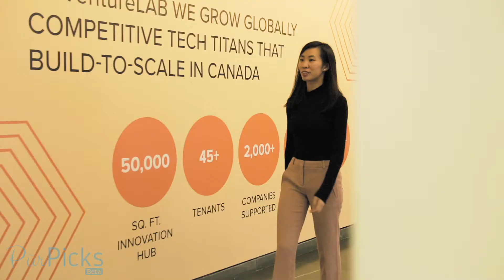Tech Undivided - Meet Jenise Lee - CEO & Founder of PurPicks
Jenise Lee is Founder & CEO of PurPicks. Today, reviews for organic beauty products are hard to find, posing a massive barrier to buying. PurPicks is a network of organic beauty reviews that helps women buy online with confidence.

About Tech Undivided

Tech Undivided’s vision is to build an inclusive tech ecosystem that is not biased or divided by gender. By focusing on and supporting diverse and underrepresented women-led tech companies while working with women and allies, Tech Undivided removes unconscious bias faced by women and underrepresented persons.

About FedDev Ontario

For more than 10 years, FedDev Ontario has actively worked to advance and diversify the southern Ontario economy through funding opportunities and business services that support innovation and growth in Canada’s most populous region. The Agency has delivered impressive results, which can be seen in southern Ontario businesses that are creating innovative technologies, improving their productivity, growing their revenues, and in the economic advancement of communities across the region. Read more about the impacts the Agency is having in southern Ontario.

Video produced by Vendetta Media Group